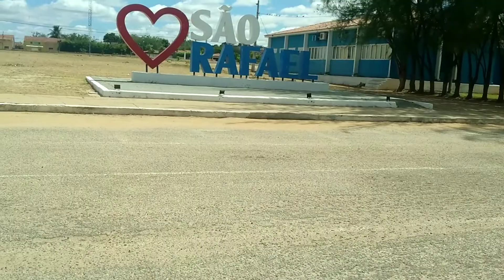São Rafael RN - 11/09/22